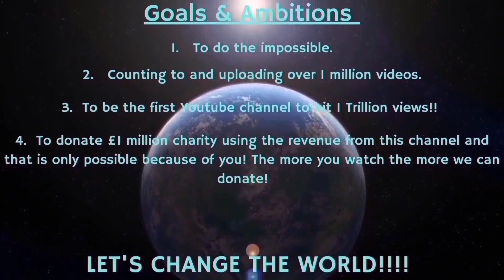Counting to ONE MILLION!!, This is Number 89,698